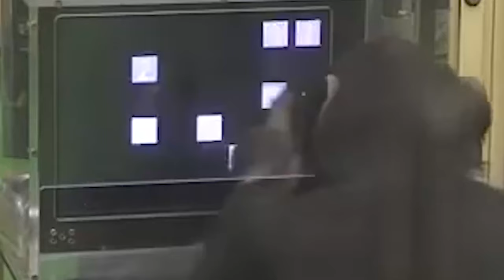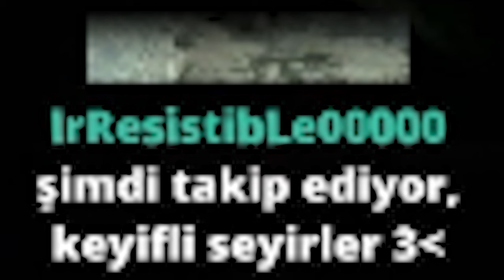YILANLARA FOBİSİ OLAN ADAMI TROLLEMEK